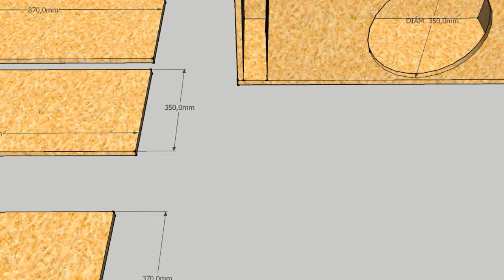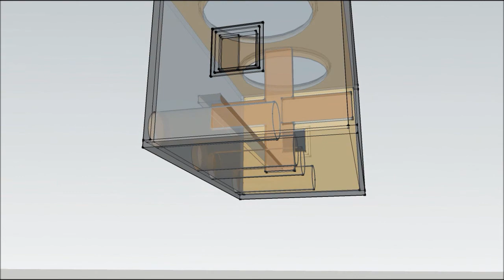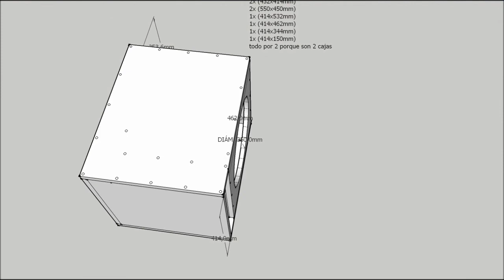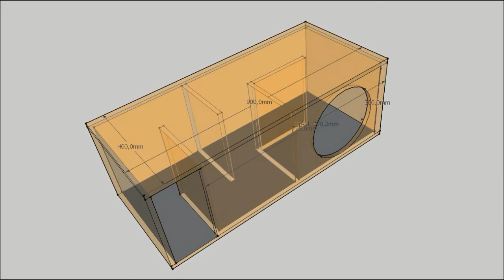Woofer box models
Just a vid of some woofer box models I built using Google Sketchup. Animations were made in sketchup, some were rendered using Kerkythea. Box performance was lately evaluated using WinISD. Finally there are some real pictures of one of the boxes currently in my car